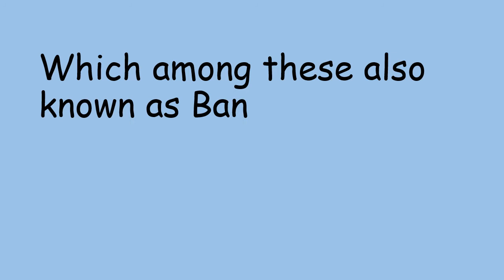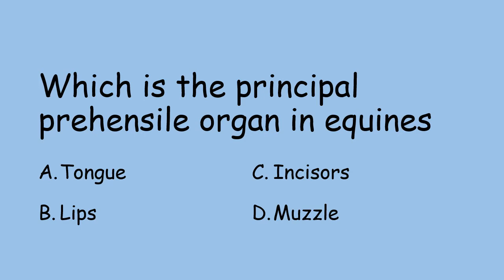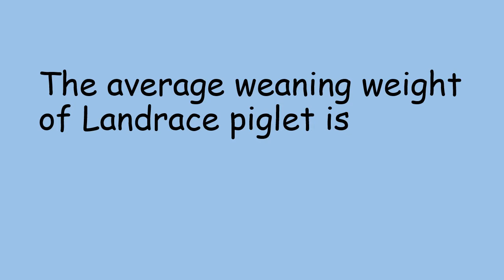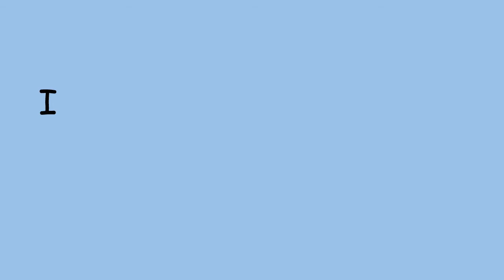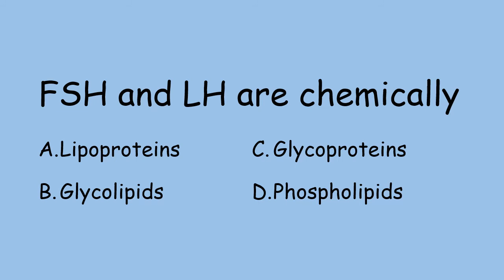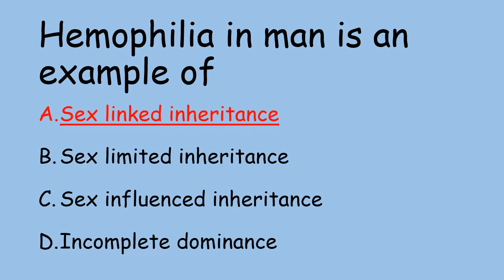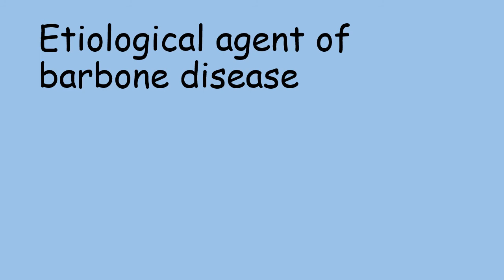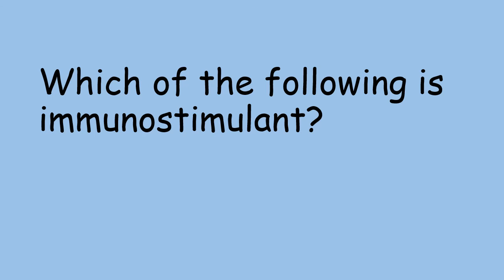Livestock Inspector Exam Previous Questions (Part - 4)